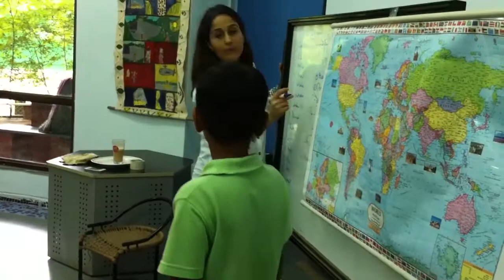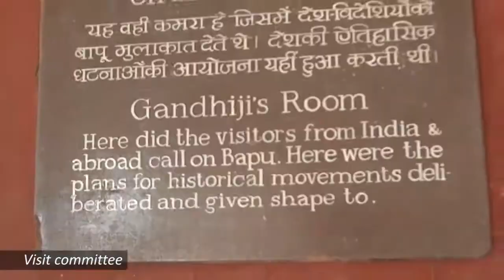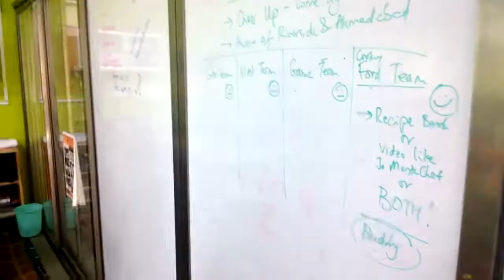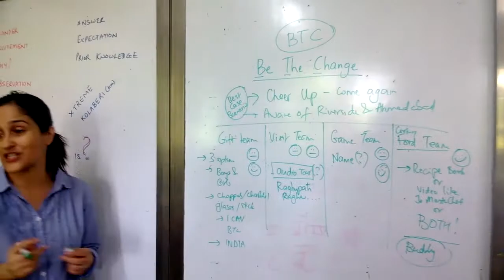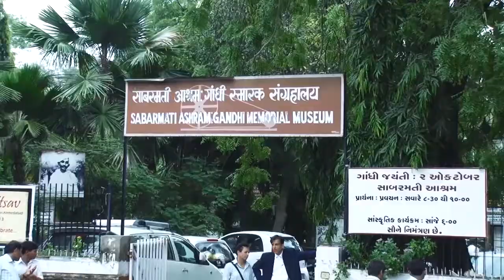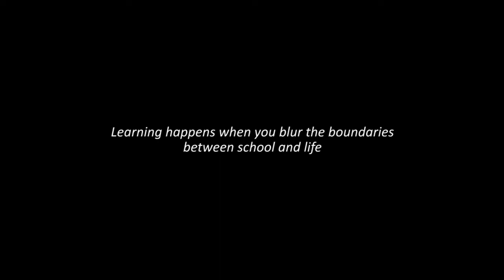Gr 3 BTC Challenge | Rebranded